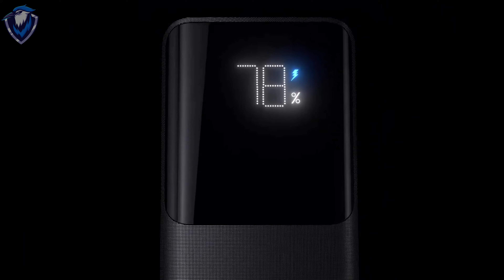TOP 3 POWER BANK FOR GAMING || BEST BUDGET POWER BANK || BEST POWER BANK IN LOW PRICE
POWER BANK NAMES 🎯

1. Joyroom JR-QP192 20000mAh 22.5W Fast Charging Power Bank
💵:PRICE : 2150 TAKA / 2350 TAKA

2. Baseus 30000mah 65W laptop Power Bank
💵 PRICE : 5999 TAKA / 6500 TAKA

3. Baseus Power Bank Adaman 22.5w 20000Mah PPAD000101 Metal Digital Display Power Bank
💵 PRICE: 2000 TAKA / 2500 TAKA